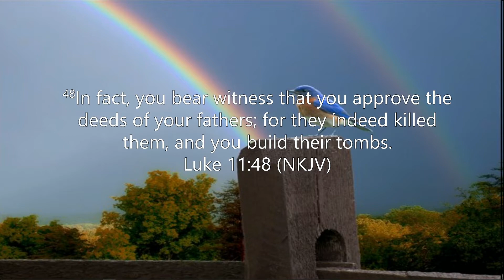8/23/20 "Generations Praying for Their Generation" Soul Harvest Church